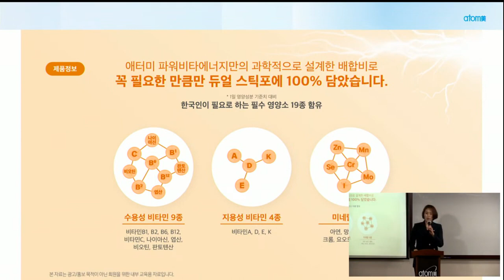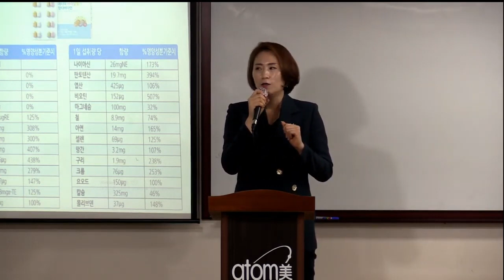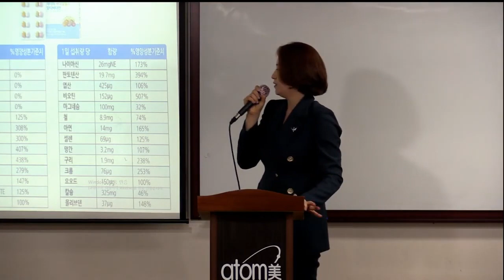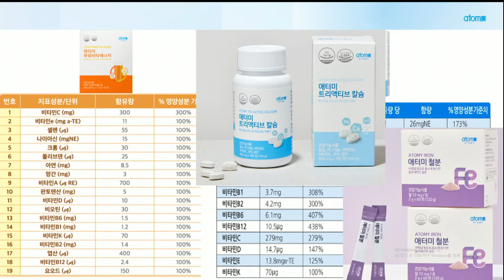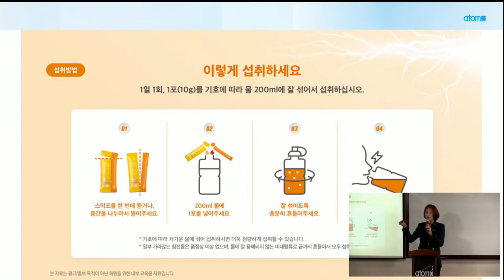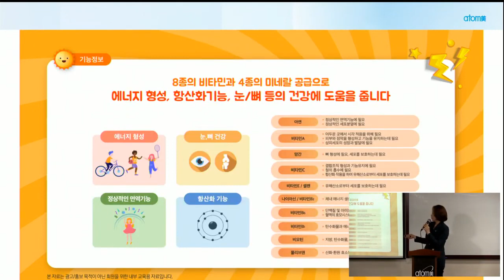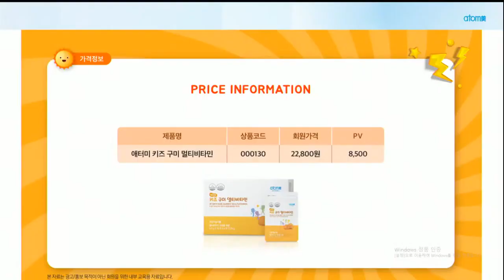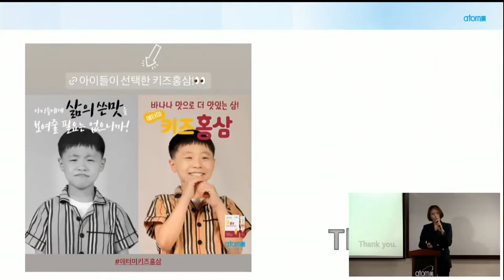TOP 기초 제품설명회 /김은미SRM